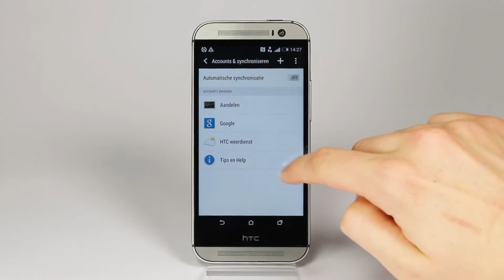Tips & Tricks - HTC One M8: Google account instellen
Een Google account toevoegen aan uw HTC toestel is erg handig, want daardoor kunt u altijd uw mail bijhouden, contacten opzoeken of uw agenda beheren! In deze video wordt uitgelegd hoe u dit kunt doen.

1. Klik vanaf het beginscherm op de vierkante menu-toets.
2. Klik op 'Instellingen'.
3. Scroll naar beneden en druk op 'Account & synchroniseren'.
4. Klik op het plusteken bovenaan het scherm.
5. Klik op 'Google'.
6. Als u al een account heeft, drukt u op 'Bestaand'.
7. Vul uw e-mailadres en uw wachtwoord in.
8. Druk op de entertoets.
9. Klik op 'OK'.
10. Klik op 'Niet nu' en vervolgens op het pijltje naar rechts.
11. Uw Google account is nu ingesteld op uw HTC smartphone.